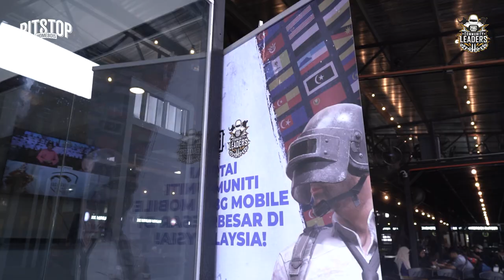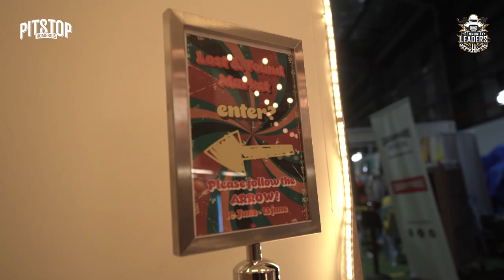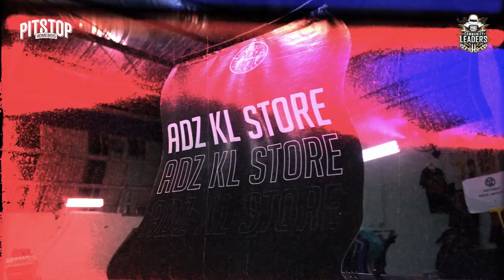Watch Party PMPL Sea 2022 - Terima Kasih! | PUBG MOBILE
Ribuan terima kasih kepada HomeBois Pitstop, Fattah Zie, krew PUBGMCL dan juga korang yang datang memeriahkan Watch Party PMPL Sea 2022 anjuran PUBGMCL pada minggu lepas! Saksikan video dari HomeBois Production ini 🤩

Kepada sesiapa yang nak jadi Community Leader dibawah Tencent, korang boleh register di sini!